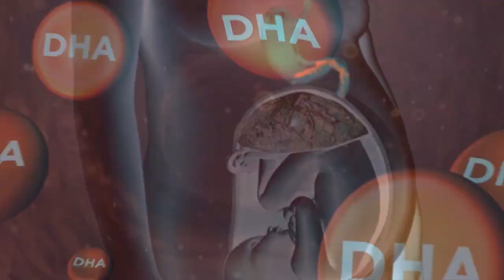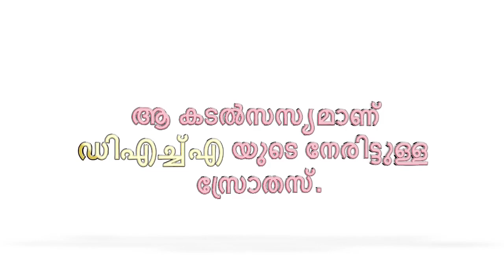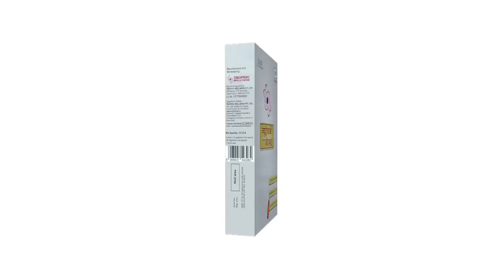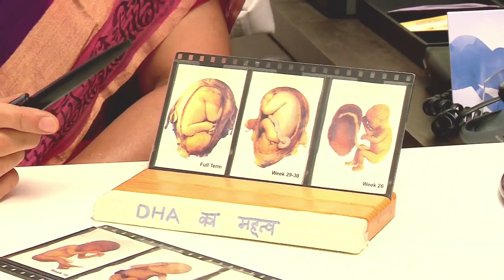എന്താണ് DHA ? - Brain Development | NUTRICHARGE DHA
About Nutricharge DHA
Docosahexaenoic acid (DHA) is an important structural component of the cells in the body - mainly found in the human brain and eyes. DHA supports brain and eye development, and functional outcomes. It is important to maintain DHA concentration throughout one’s life course, but pregnancy, lactation and infancy are vulnerable times, where insufficient DHA supply can impact mental and visual development and performance. Therefore, DHA becomes important for optimal brain and visual development.

Nutricharge DHA is a complete vegetarian health supplement providing a safe and superior high quality source of DHA - marine algae. It provides optimal dosage to support structure and function of the brain and the eyes at all stages of life.